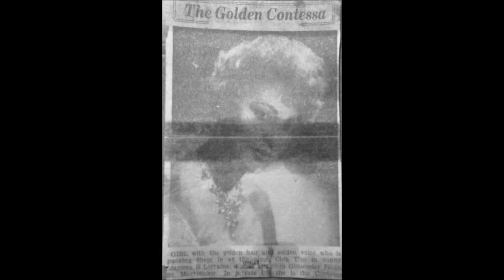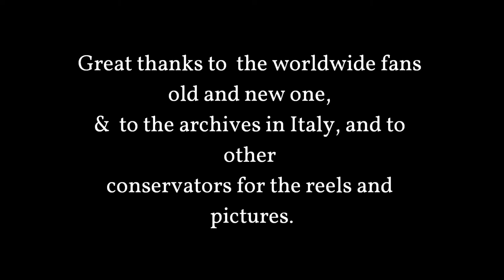Ruth Schoedler de Lorraine Lyric Soprano- The italian tour -Verdi-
Ruth Schoedler de Lorraine Lyric Soprano.  Opera performances in Milan-Rome-Palermo.Split.Moscow.

"Sempre, Libera Me " & AÏda from Verdi.Sous la direction d'igor Markevich. Versions :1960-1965 ,son d'origine.

The italian tour & east european tour 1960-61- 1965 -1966